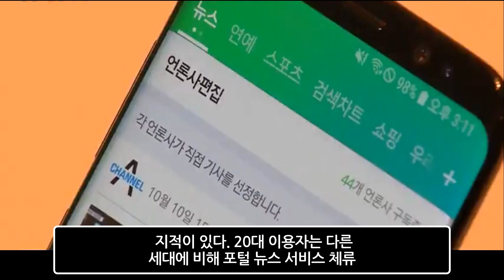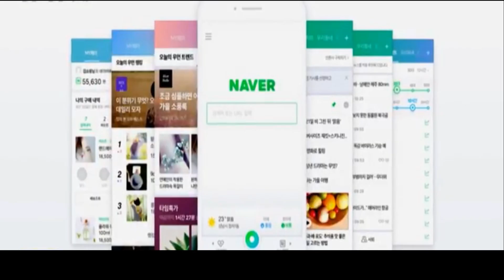네이버 현재 상황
네이버 20대만 보세요 MZ세대 나누기? 이유가 뭐야감사합니다.
감사합니다.